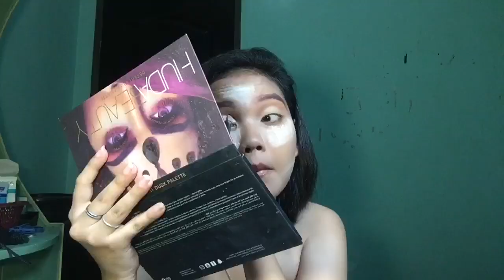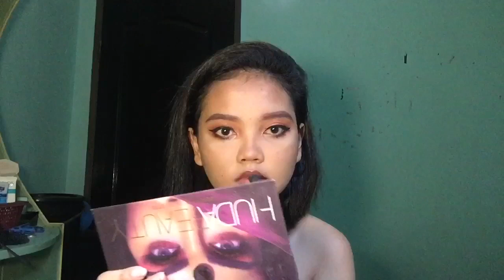EASY BRONZED BADDIE MAKEUP LOOK (Yung collar bone talaga🙈) Philippines | Anjely Galano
Hope you enjoy watching 😘💓 Thankyou mwua 💋🌈

-if you still reading this part 😊 Iloveyousomuch 😘💋 Mwua💋